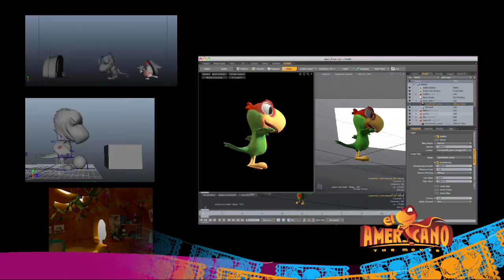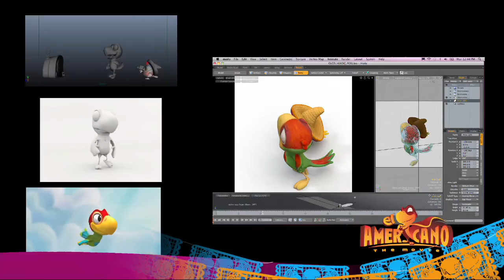Rico Rodriguez en EL AMERICANO: THE MOVIE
Rico Rodriguez grabando a CUCO en El Americano: The Movie